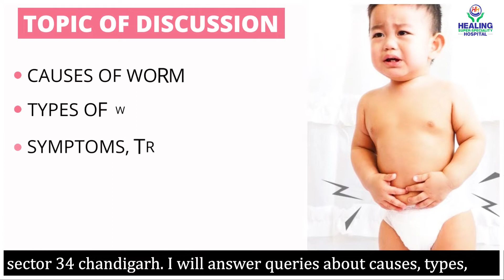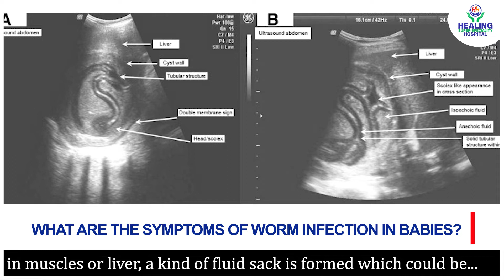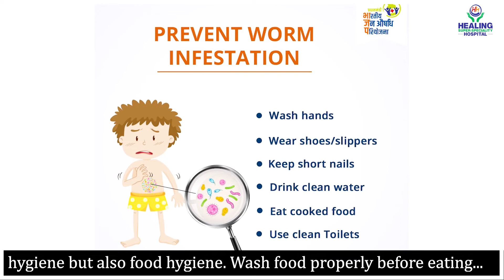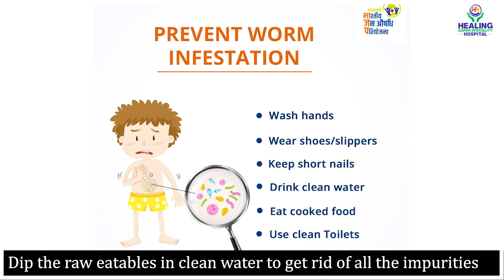Worm Infection in babies - Symptoms, Causes, Treatment, Prevention | Healing Hospital Chandigarh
Is your baby continually complaining of stomach aches, along with other symptoms such as loss of appetite or diarrhea?  It could be the result of a worm infestation in the baby. Watch this video by Dr. Prabhjeet Kaur, Sr. Consultant Pediatrician & Intensivist at Healing Hospital Chandigarh where she talks about the symptoms, causes, and treatment options for baby worm infection, as well as some prevention strategies in detail!

Are you planning for a baby? Listen to what our new mothers & fathers have to say about their baby delivery experiences at Healing Hospital, the best Mother & Child Care Hospital in Chandigarh.  We take care of every expectant mother with great expertise, compassion & outstanding comfort.

Gynecology services of Healing Hospital are listed as follows:

1. BIRTHING

2. BREAST CARE

3. OBSTETRICS-GYNECOLOGY
Following are the Obstetrics-Gynecology conditions treated at Healing Hospital:
• NVD/ LSCS
• Laparoscopic surgeries
• Hysteroscopy/ DNC
• Hysterectomy
• Trachelectomy of the cervix for early CA cervix
• Vaginal cysts

4. WOMEN’S HEALTH REHABILITATION
Healing Hospital’s Women’s Health Rehabilitation Program helps in improving the wellbeing of the patient by assisting in returning to normal physical activity, reducing medicine consumption, etc. The gynecology department takes care of prenatal and postpartum pain, childbirth injuries, and pelvic muscle weakness among other services.